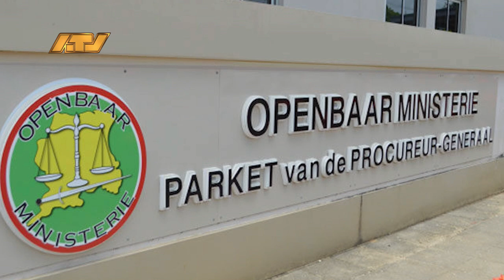18 06 2024 Korte berichten: MinowC, Lions, KPS